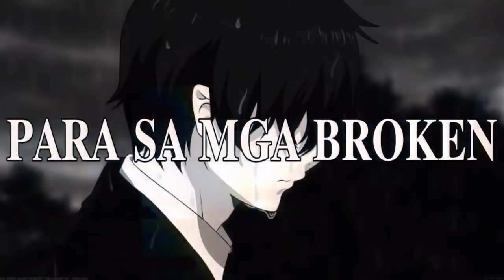masasakit na kanta para sa mga broken pt.2 (slowed)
siguro broken o malungkot ka kaya ka andito no? hahaha iiyak mo lang yan para mabawasan yung bigat ng pakiramdam cheer up po ❤️

I do not own the art that is in the background and the songs used in this video, I only own the edit.

NOTE